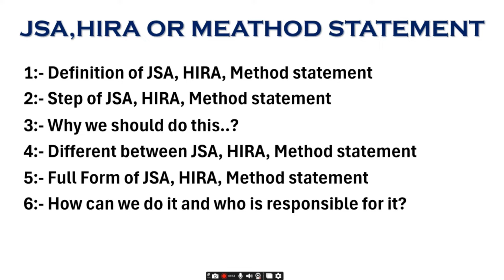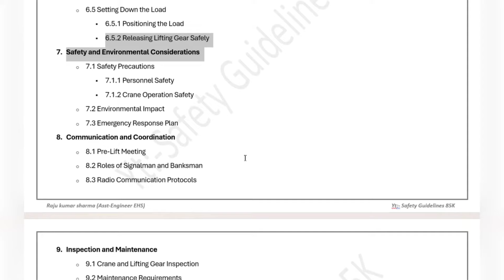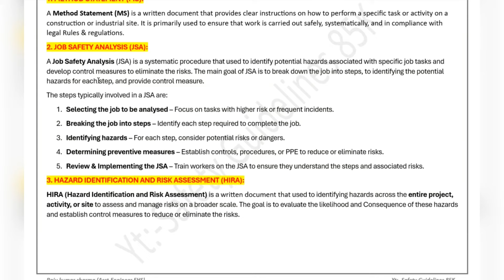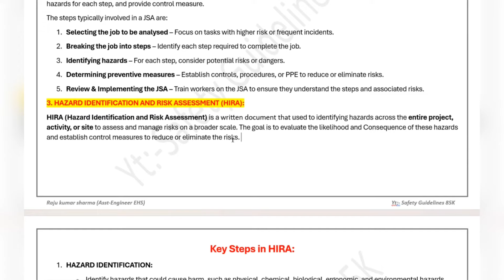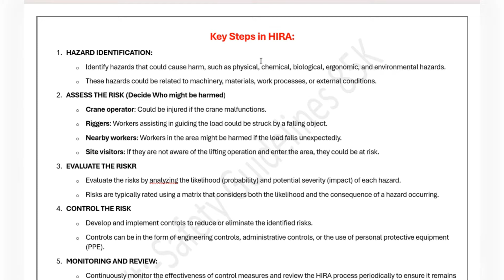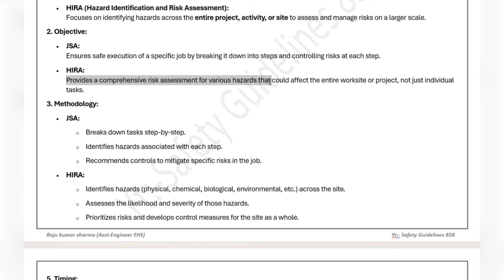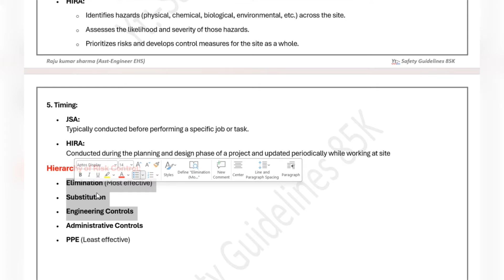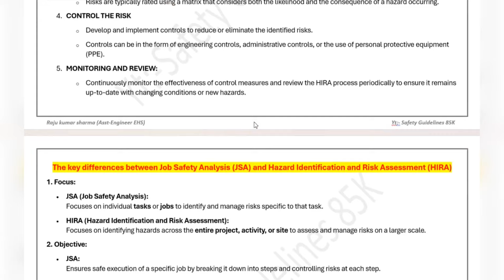JSA, HIRA, और MS क्या हैं? | JSA और HIRA और MS में अंतर | Job Safety Analysis | Risk Assessment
इस वीडियो में, हम JSA (Job Safety Analysis), HIRA (Hazard Identification and Risk Assessment), और MS (Method Statement) के बारे में विस्तार से जानेंगे। हम समझेंगे कि ये क्या हैं, कैसे इनका उपयोग किया जाता है, और JSA, HIRA, और MS में क्या अंतर है। यदि आप सुरक्षा प्रबंधन या कार्यस्थल पर जोखिम को कम करने के तरीकों में रुचि रखते हैं, तो यह वीडियो आपके लिए बेहद उपयोगी होगा।

Hi..
This is Raju Kumar Sharma (HSE Officer)
I have a small dream and effort in front of all of you that I will share with you the knowledge that I have and what I get every day at the workplace.

And there is a small request from you that if you like the video then please do not forget to like, share, and comment because your 1 comment inspires me a lot.

VIDEO खतरा क्या है? | What is hazards | Types of hazards in hindi | Hazards kya hai in hindi

Types of fire in hindi || Types of Fire extinguisher in hindi || What is fire in hindi | Fire kya h

Permit to work system in Hindi ||Work permit in Hindi ||Types of permit to work |How to fill permit

What is JSA in Hindi
what is HIRA in Hindi
What is MS in Hindi
Different between JSA and HIRA
Job Safety Analysis
Hazard Identification
Risk Assessment
Method Statement
Safety Management
Workplace Safety
Risk Management
Indian Safety Standards
Safety Procedures
Occupational Health
Safety Training
Industrial Safety
Safety guidelines 85k
On job training